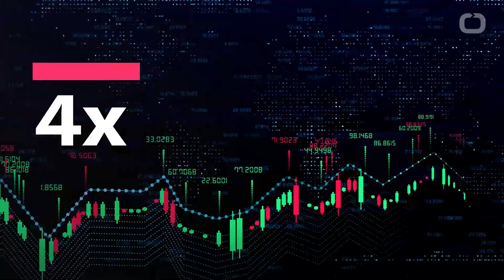Environmental Fund Investments Breaking Records